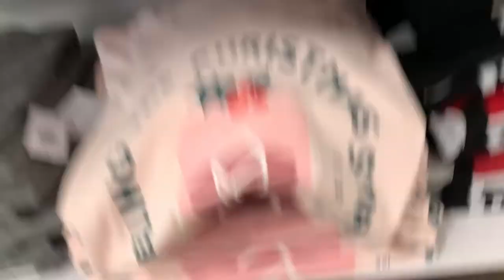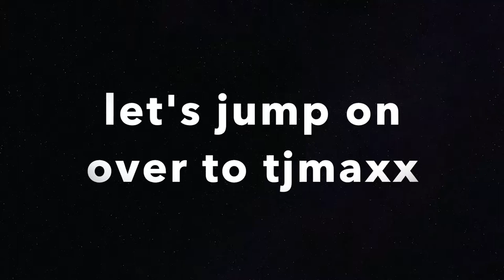picking our Christmas pjs | Vlogmas day 1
Welcome to vlogmas day one!! I hope you enjoy this for kicking off vlogmas 2020!
-Kayla (:

♫Music By♫ ●Philip E Morris - The Christmas Vibe ●Song/Download ●Philip E Morris